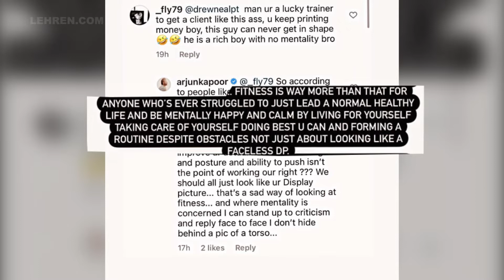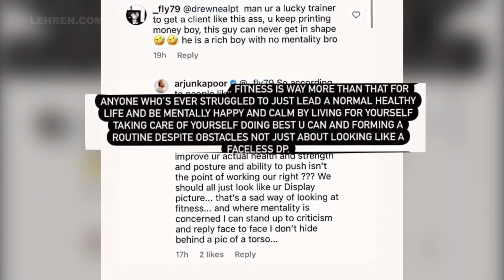Malaika Arora Reacts After Arjun Kapoor Shuts Troll | Lehren TV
Bollywood actress Malaika Arora reacted after her boyfriend Arjun Kapoor Shuts down the trolls for his body shape.